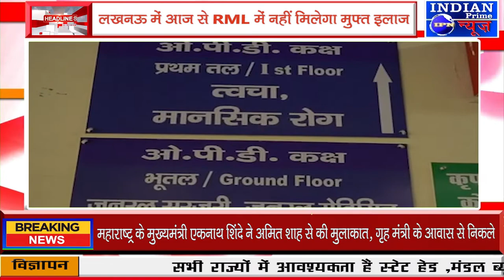IPN NEWS - लखनऊ में आज से RML में नहीं मिलेगा मुफ्त इलाज!